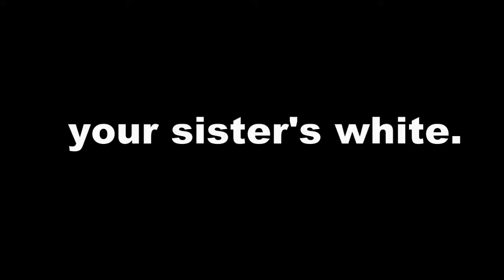A GIRL GAMER?! | Let's Play Danganronpa Part 18 (with AJ, Adam, AND Delaney!)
HEY! It's Delaney!! We know her! She's pretty cool! (We did not expect Delaney to show up, so she's in the video!)

Feel free to join My Steam Group!